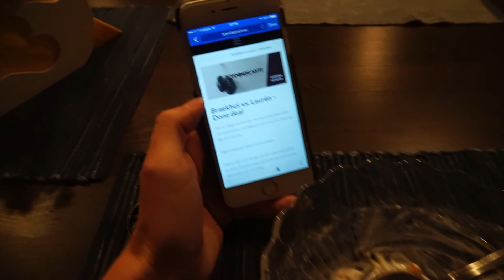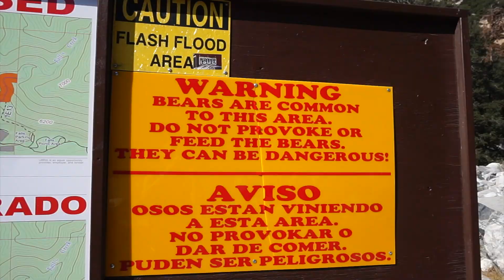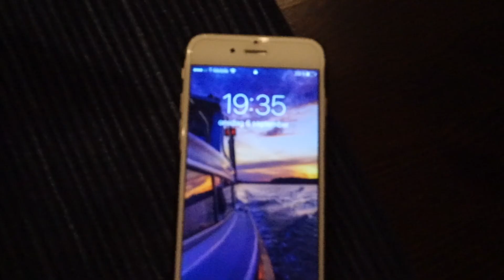2017 09 06 VLOGG Day 6: Forrest Falls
Today we went to Forrest Falls after we went to the ranches. Such a beautiful place, and I really wish everyone could go there!